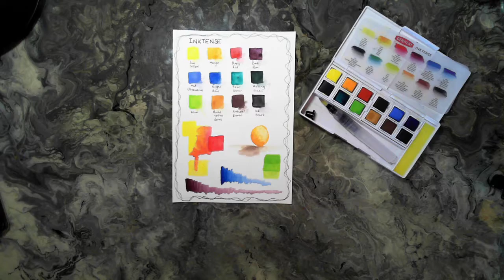Test Page_Derwent_Inktense Paint Pan Travel Set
I love Derwent products.  I recently purchased a Inktense Paint Pan.  Creating a test page to see how they work with my watercolour paper.